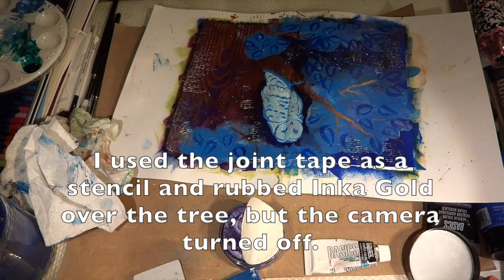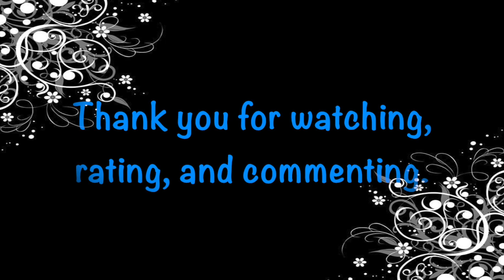A Page in My Swap Journal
Hello,
I usually get creative after the night falls, so I often feel like an owl. Here is a page for all my fellow "night owls". :-)
The wood graining tool I'm using is actually from the hardware store (Home Depot) and similar ones can be found at the painting section along other faux finishing tools. (the Martha Stewart kit is discontinued)
Ildiko